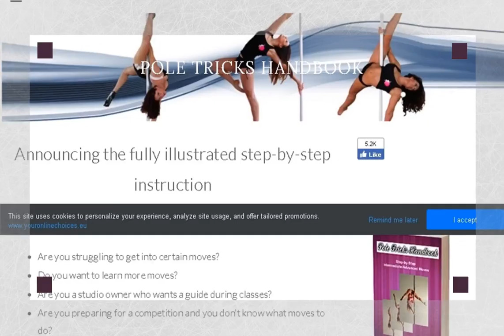Pole Dancing Moves Pole Tricks Handbook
ncing moves. YouTube videos and DVDs are great, but they don't always help you to master the move correctly. Most of the time it is a small thing, like the correct hand placement or the correct order to do the move in, that will make the difference.
If you are new to pole, or you have already mastered the basics, this complete ebook of easy to ready A-Z of pole dancing moves will help you master the next level pole dancing. The book contains Intermediate / Advanced Pole Tricks and shows you how to do the correct placement, correct order as well as variations of the move.
*For Intermediate/Advanced pole dancers *Fully illustrated, colour photos in step-by-step format *Over 100 unique moves *Over 200 pages
Natasha Williams
Master Pole Instructor
Pole Moves include: Spinning pole spins Dare Devil Cupid Brass Monkey Deathlay Dolphin Crow Butterfly Ayesha Handsprings Superman ​Mermaid ..and much more!
The moves are taught by Natasha Williams, pole pioneer in South Africa and Master Pole Dance Instructor. She has taught thousands of women how to pole dance and has been teaching since 2004. Master Pole Instructor Nominated for Pole Industry Award 2016 International Pole Judge Franchise studio owner Author of 3 instructional books Founder of Miss Pole Dance SA Founder of the PDSASA (Pole Dance Sport Association of South Africa) Member of REPSSA (Register of Exercise Professionals) Member of IPDFA (International Pole Dance Fitness Association)
GET STARTED IMMEDIATELY! The Pole Tricks Handbook is available as a digital download ebook. No waiting, no shipping costs!
PLUS, when you buy the Pole Tricks Handbook ebook, you also get the Pole Position A-Z guide of pole dancing moves worth $17.99  absolutely FREE! Contains Beginner to Advanced moves: Floor Moves Sensual Moves Climbing Moves Inverts and more...
Get the " Pole Tricks Handbook " ebook Right Now for only a one time payment of $27. PLUS get the " Pole Position A-Z pole dancing mo